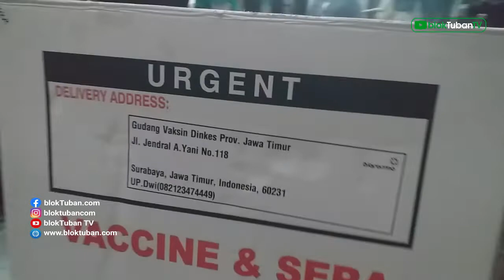Tuban Terima Vaksin Tahap Satu